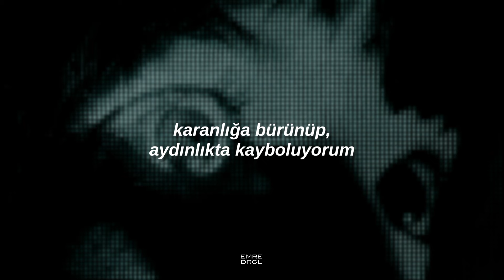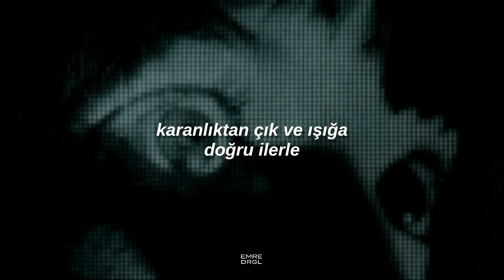Beach Weather - Sex, Drugs, Etc. (Türkçe Çeviri) speed up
sözleri / lyrics:

Callin' all the wallflowers I know
Out the dark and into the light-ight-ight
Half love, half regret
Dressin' up for Polaroids and cigarettes
Socialize, romanticize the life-ife-ife
Floating on my lowkey vibe
Floating on my lowkey vibe, vibe, vibe
Vibe, vibe, vibe, vibe
Vibe, vibe
Bulletproof passengers
On the road to sex, drugs, etcetera
Get out the dark and into the light-ight-ight
Everywhere I go, I know that I don't wanna be
Your socialized, romanticized life-ife-ife
Vibe, vibe
I don't need that late night high
Floating on my